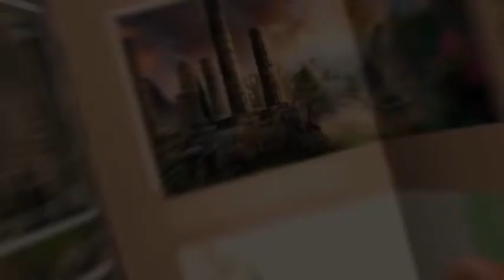Myth or Reality: Mystery of the Lake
¿Eres capaz de distinguir la realidad de la ficción lo suficiente como para desacreditar los mitos para el resto del mundo? Es hora de descubrirlo, porque acabas de recibir una carta que dice lo siguiente:

“¡Bienvenido al Hotel Lago Ness! Es un honor recibir al autor de artículos tan populares sobre misteriosos incidentes. Nos alegra que haya aceptado la invitación para visitar e investigar el misterio del monstruo del Lago Ness.

 ¡Pero deberá de tener mucho cuidado, porque recientemente el peligroso monstruo ha estado atacando a turistas! ¡Por ello deberá de tener en cuenta que el hotel no se hace responsable de su vida y de su integridad física!

¡Pero esperamos que nuestras habitaciones, repletas de suvenires, antigüedades que narran la historia de Escocia y vecinos huéspedes entrometidos, sean de su agrado!

El pronóstico del tiempo indica que debería estar soleado con posibilidades de… ¡¿inundaciones?! En fin… ¡que lo pase genial!

Atentamente, señor y señora Crossbury”.

¿Estás intrigado, verdad? ¡Pues no lo pienses mas y reúne todos los detalles para llega al fondo de la verdad en esta emocionante aventura de rompecabezas repleta de objetos ocultos!